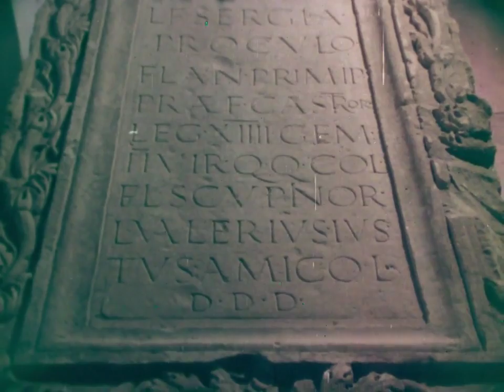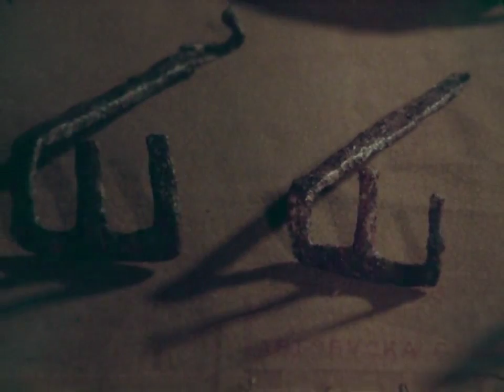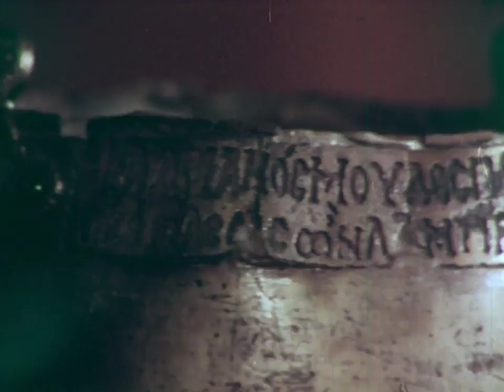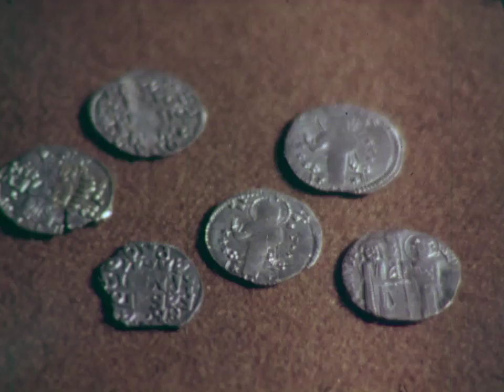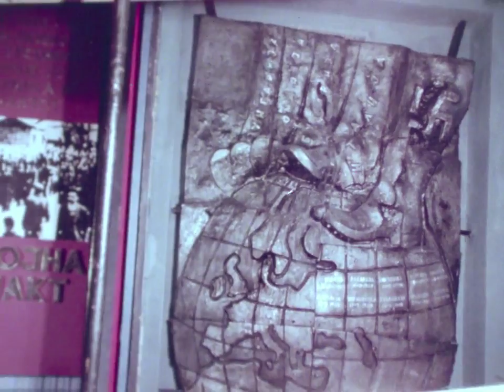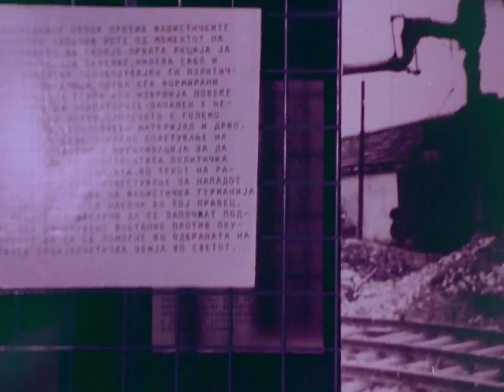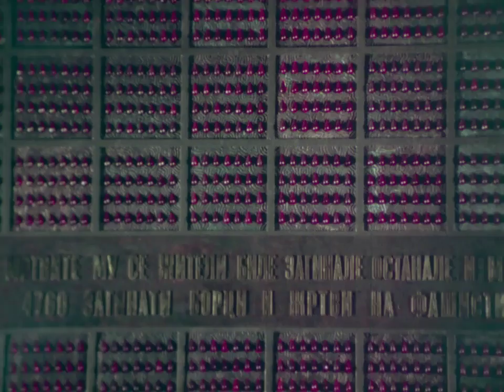Muzej Na Grad Skopje 26 11 1980g